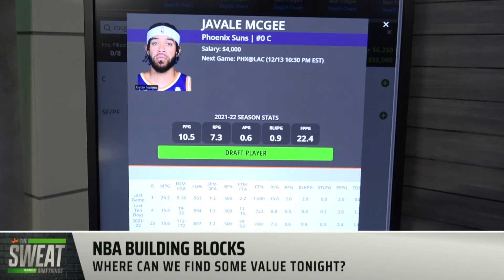Top value plays in the NBA tonight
DraftKings contributors Matt Meiselman and Julian Edlow join DraftKings host Emerson Lotzia to give out their favorite value plays in the NBA tonight